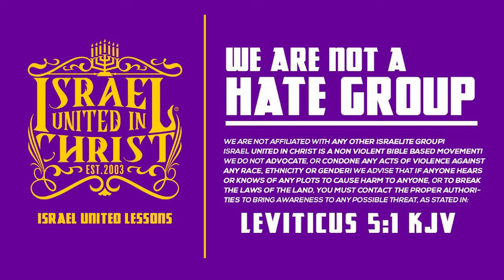IUIC | JC DIDN'T CELEBRATE HIS BIRTHDAY OR X-MAS